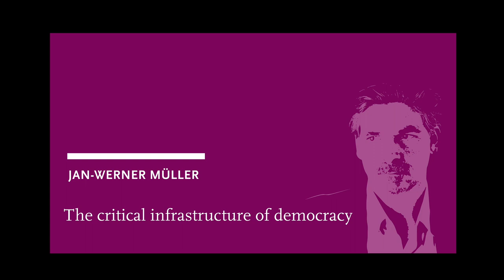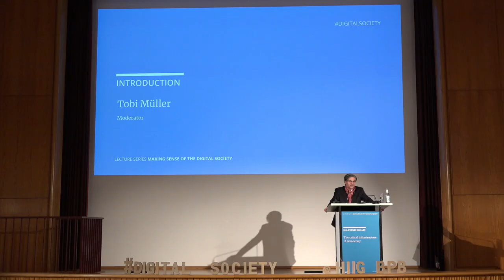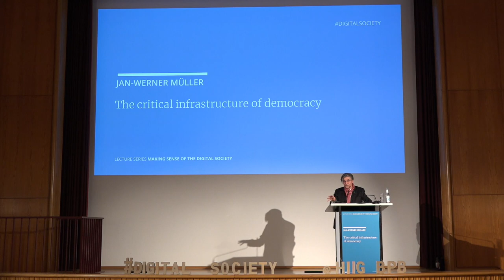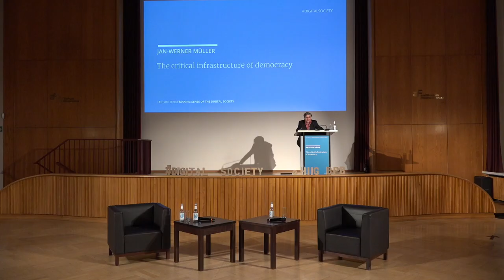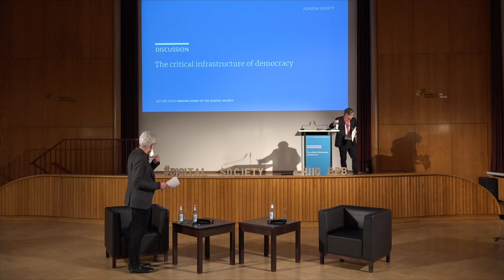Jan-Werner Müller: Die kritische Infrastruktur der Demokratie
Seit dem 19. Jahrhundert galten politische Parteien und professionelle Medien weithin als unverzichtbar für das reibungslose Funktionieren der repräsentativen Demokratie. Sie bildeten das, was man die kritische Infrastruktur der Demokratie nennen könnte. Eine Infrastruktur, die es den Bürgern ermöglichte, ihre Grundrechte effektiv zu nutzen und einander zu erreichen (und erreicht zu werden). Beide intermediäre Institutionen sind heute großen strukturellen Wandlungsprozessen unterworfen. Es hat sich als schwierig erwiesen diese Veränderungen zu beurteilen, auch deshalb, weil uns eine angemessene Darstellung der besonderen Rolle der intermediären Institutionen fehlt, die über die Standardanforderung “die Bürger mit dem politischen System zu verbinden” hinausgeht. Der Vortrag wird eine solche Darstellung anbieten und außerdem normative Kriterien vorschlagen, um das Funktionieren vermittelnder Kräfte (angemessen) beurteilen zu können.

Dienstag, 9. März 2021 | 19 Uhr | hiig.de

Jan-Werner Müller ist Professor für Politische Theorie und Ideengeschichte an der Princeton University und ist Mitbegründer des European College of Liberal Arts (ECLA; heute: Bard College Berlin). Neben zahlreichen veröffentlichten Beiträgen in der internationalen Presse ist Müller Autor verschiedener Monografien wie “Contesting Democracy: Political Ideas in Twentieth-Century Europe” (2013), “Was ist Populismus? Ein Essay” (2016) oder “Furcht und Freiheit. Für einen anderen Liberalismus” (2019). Sein Essay “Was ist Populismus?” wurde in zahlreiche Sprachen übersetzt und gilt als zentrales Werk zum Verständnis zeitgenössischer politischer Entwicklungen. Aktuell entwickelt Müller eine Neubeurteilung vermittelnder Institutionen in der Demokratie, die er im Vortrag näher beleuchten wird.